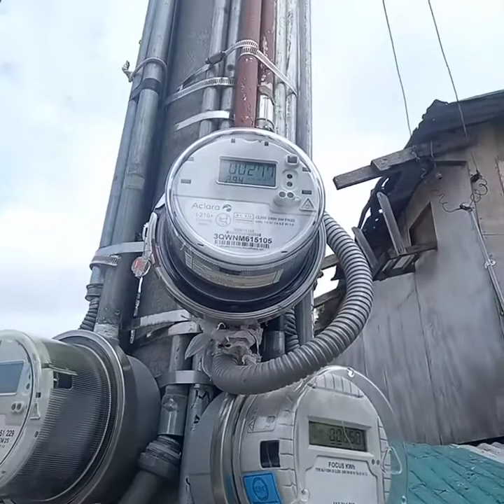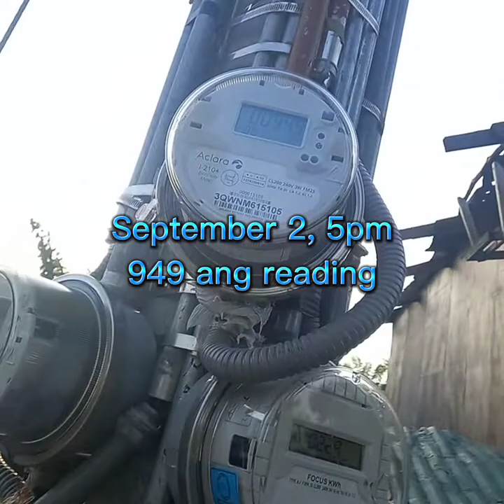Di lagi mi pareha ug Reading?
unsa diay orasa moanha ang tigbasa sa Meter?